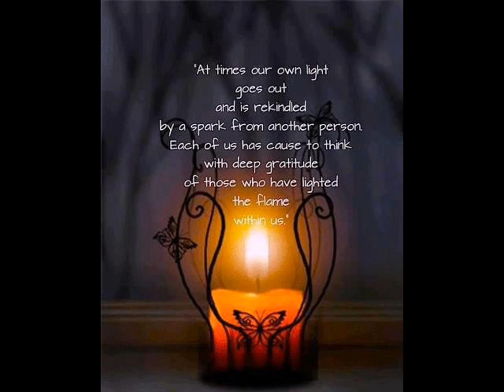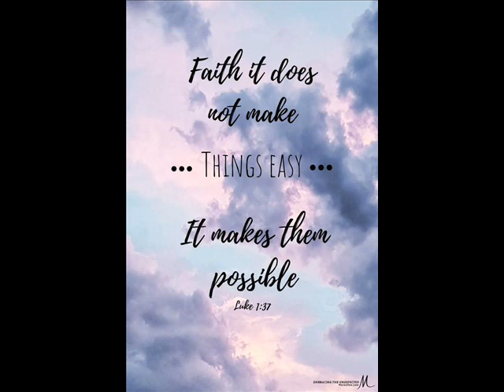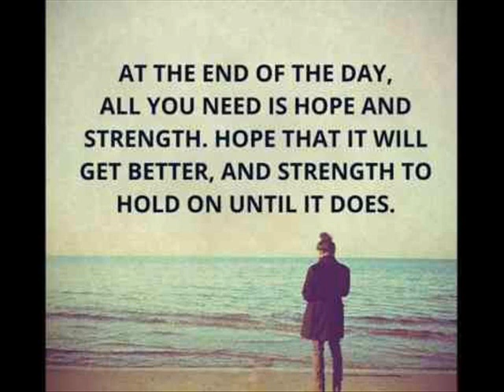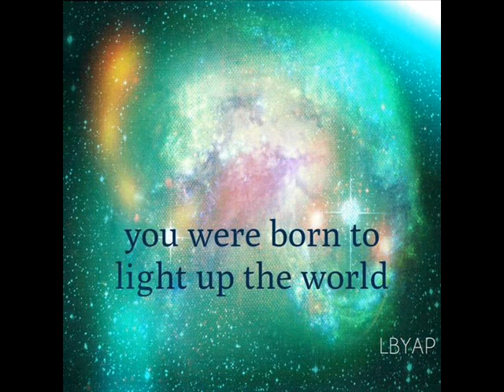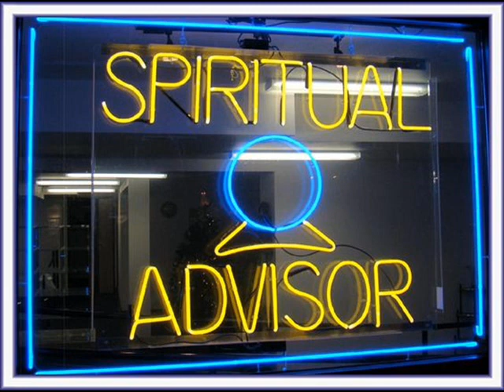Are You Spiritually Waking Up?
Do you ever get the feeling that what you have experienced spiritually in your past no longer serves you and don’t feel a “fit” with other religions or beliefs? Perhaps you are someone who feels that they must strike out on their own and “leave home” so to speak.
This is a time of great spiritual change as the worlds of the spirit and this material one are co-mingling.